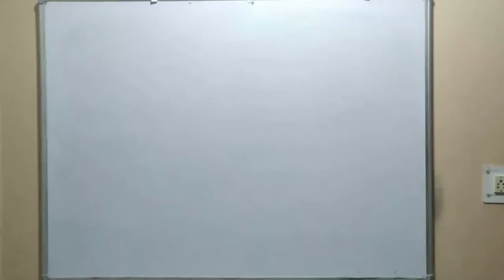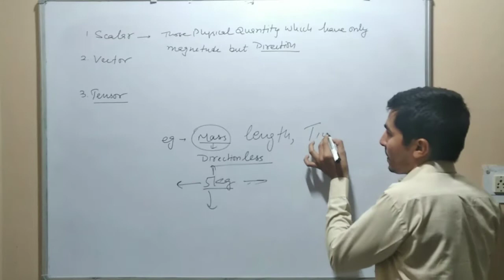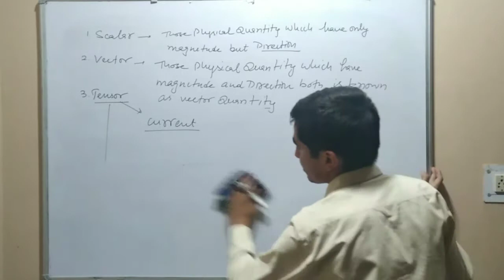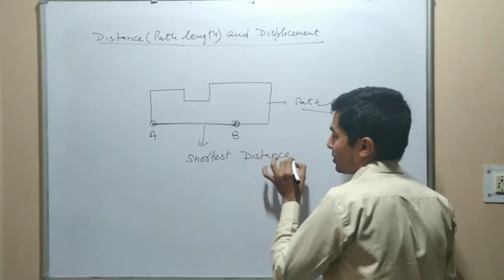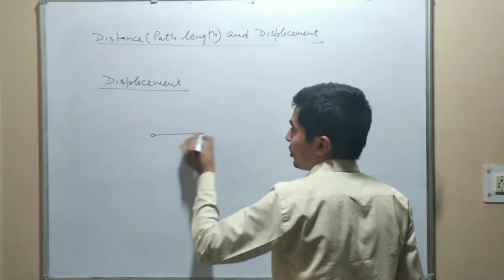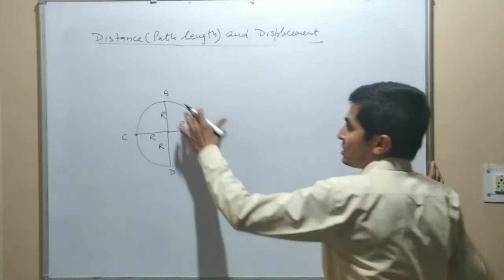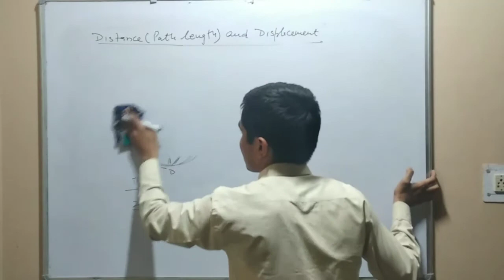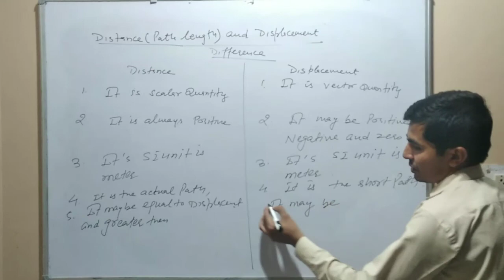IIT#NEET ||KINEMATICS LECTURE 2|| DISTANCE AND DISPLACEMENT || By Yogesh Kumar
#*IIT#NEET#NTSE#KVPY#VLDA#B.Sc(Agri.)*#
How to Score maximum marks Acheive
🖋️Super strtegy NOTES Preparation  Physics for any Exam 🖋️🖋️

Learn physics Strategy for Any Physics Exam  .so,Visit Our famous  channel :-"LALJI CLASSES".

🖋️🖋️In today class"Yogesh  Sir" Will talk about the Super Strtegy For KINEMATICS Topic👍 Displacement and Distance👍,For NTSE # NEET # IIT Physics and Share some Preparation tips For Easy way🖋️🖋️🖋️

Clear your subject -Oriented doubts on a one to one session with your favorite Teachers.
 So,Join free Online Class for channel
🖋️🖋️LALJI CLASSES🖋️🖋️

 📝Also provide Pdf For Physics
2) Follow also Facebook page "LALJI CLASSES".

Regards:-Yogesh kumar

 !!Regards :-Yogesh Kumar!!